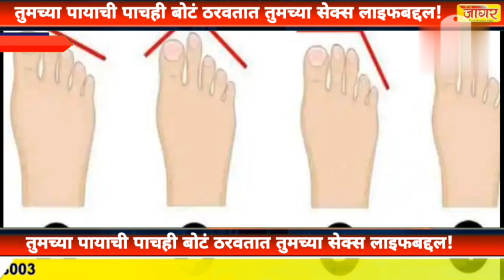sex तुमच्या पायाची पाच बोटं ठरवतात सेक्स लाईफ बद्दल/sexlifelegfingers tee cha jaagar news